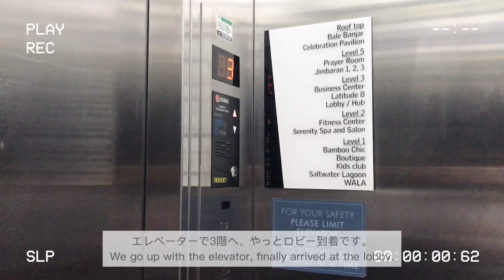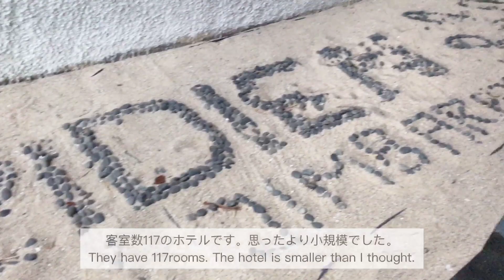EN/JP)[Vlog] Staycation in Bali #1 of 2 | バリ島 子連れホテルステイケーション前編 | Le MERIDIEN Bali, Jimbaran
みなさんこんにちは🌴バリ在住ワーママのHebiです。
今回の動画はバリ島ジンバランにある、ルメリディアンでのステイケーションVlogです。

This is our vlog  of staycation at Le MERIDIEN Jimbaran, Bali ,
旅行が好きな日本人兼業主婦です。
国際結婚し、インドネシアバリ島在住です。

↓↓     recommendation    おすすめ動画  rekomendasi  ↓↓
⭐️Le MERIDIEN Jimbaran, Bali ル メリディアン バリ ジンバラン ホテルルームツアー Tur Kamar Hotel

⭐️[Vlog] Staycation in Bali, day 1 | バリ島 子連れホテルステイケーション1日目 | Westin Resort Nusa dua

⭐️The Westin Resort Nusa Dua, Bali ウェスティンリゾート・ヌサドゥア，バリ ホテルルームツアー

⭐️Wyndham Dreamland Resort Bali, Indonesia バリ島 ウィンダムドリームランドリゾートホテル

⭐️Abi Bali Resort Villas & Spa, Bali, Indonesia バリ島 アビ バリ リゾート アンド ヴィラ